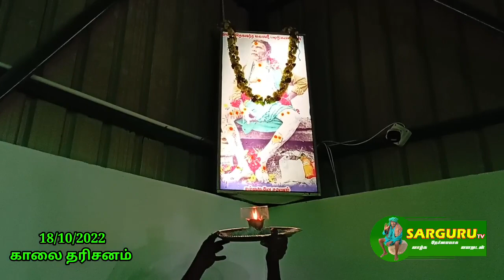SARGURU TV 18/10/2022காலை தரிசனம் 🌻